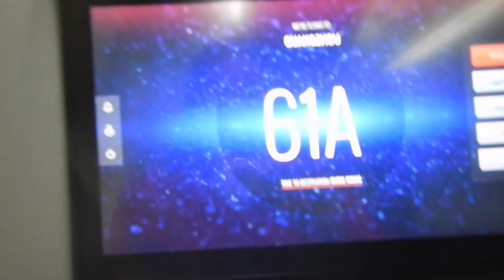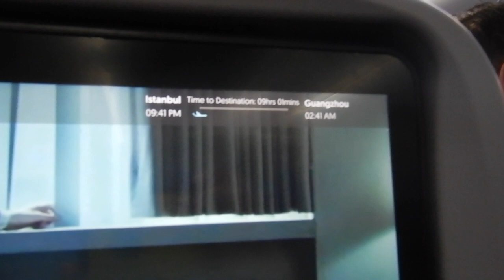Flying China Southern Istanbul to Guangzhou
Hi travellers,
This video shows the economy class flight from Istanbul to Guangzhou with China Southern.  This was the cheapest flight round trip from China, but I would not fly with them again.  It is so basic.  Even though we are allowed to travel, the airlines had not updated their covid policies and a bag of food is all you get for the whole flight.  It is a long haul and it was sub par service.

It was lovely because not many Chinese were flying so to have all the room to spread out is wonderful.  However, even if food service was normal I would still bring my own as Chinese airlines are very hit and miss.  I think long haul is too long to be hungry.  Perhaps if you have lounge access then you can tuck in before the flight.  I bought snacks from a food stand in IST airport and was so happy I did.